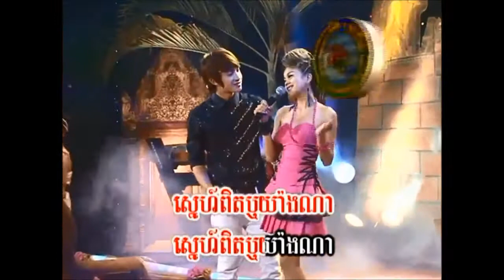កុំទាន់ថើបអូនអី ច្រៀងដោយ ឈួន ស្រីមៅ I ភ្លេងសុទ្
១ -កុំទាន់ថើបអូនអី ច្រៀងដោយ ឈួន ស្រីមៅ PONLEU NEAKHOS VOL58